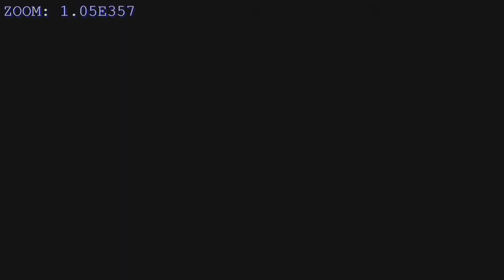Stibium - Mandelbrot set fractal zoom 1.05E357 New Record Full HD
Don't kow what e number means?

Device used for processing:
Dell inspirion 5545
    -AMD Quad-Core - A10-7300 APU
    -8 GB DDR 3
    -Radeon R7 M265

Stibium channel will contain any tipe of video, so you decide which one you like.